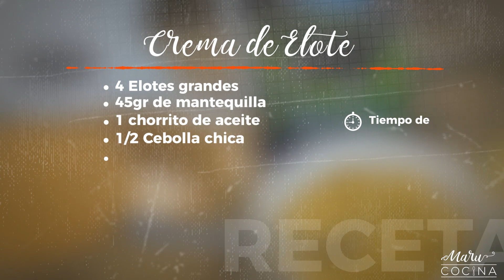Crema de Elote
¡Cremosita y deliciosa! Aprende a preparar esta Crema de Elote en unos sencillos pasos. ¡Estoy segura que te va a encantar!

Ingredientes:-

4 Elotes
-45 gr Mantequilla
-Aceite
-1/2 Cebolla
-1 lt Leche Entera
-Consomé de pollo en polvo
-Pimienta
-Nuez Moscada